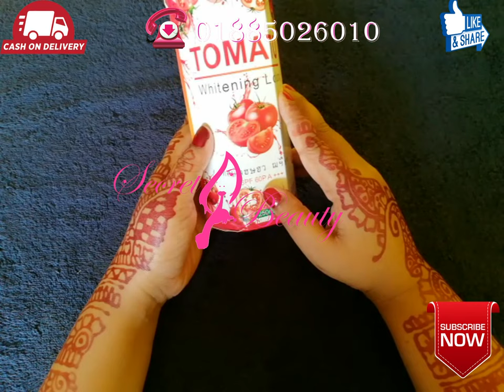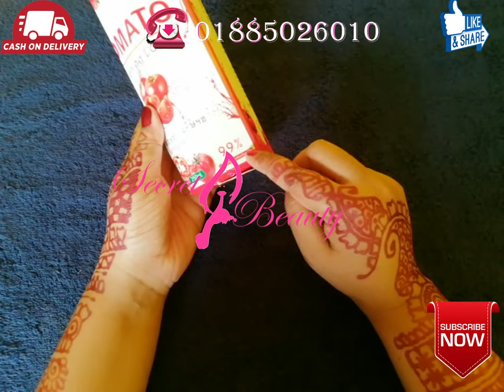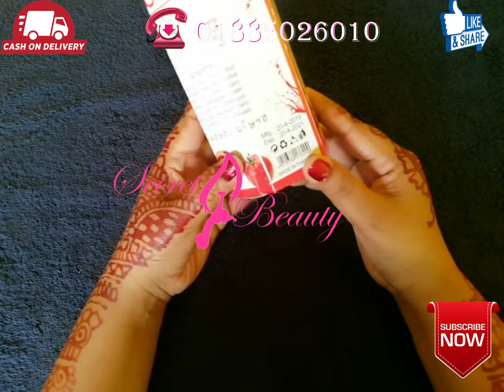Tomato whitening lotion / মাত্র ১৫ দিনেই পান ফর্সা ত্বক /